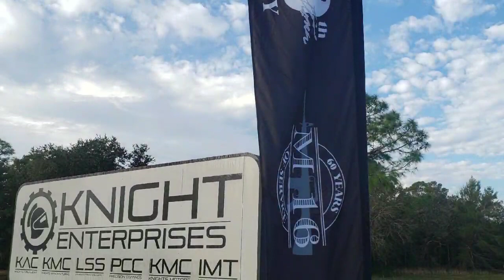100th BIRTHDAY OF EUGENE M. STONER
Video blog of my trip to the 100th Birthday of Eugene M. Stoner
60th Anniversary of the M16
40th Anniversary of KAC